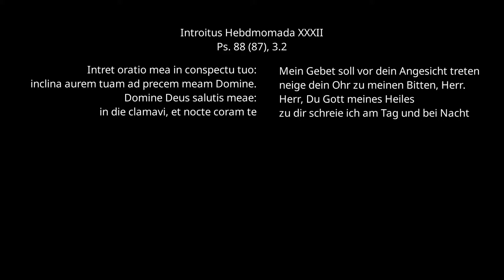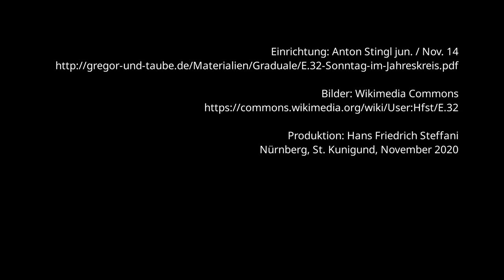E.32 Introitus 32. Sonntag im Jahreskreis-Int. Hembdomada XXXII / Intret oratio mea in conspectu tuo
Introitus zum 32. Sonntag im Jahreskreis - Introitus Hembdomada XXXII
Intret oratio mea in conspectu tuo Ps. 88 (87). Thema ist das Gebet, was mich zu meiner Bildauswahl gebracht hat.
Ich singe nach einer restutierten Fassung von Anton Stingl jun. Die Noten finden sich auf seiner Seite "Gregor und Taube":

Die Bilder stammen von Wikimedia Commons. Die Lizenzen finden sich unter